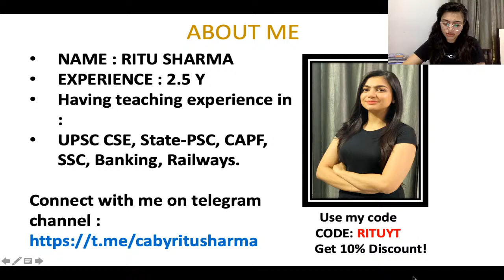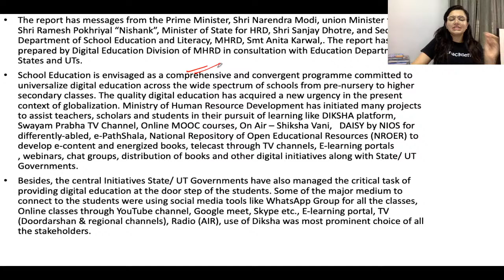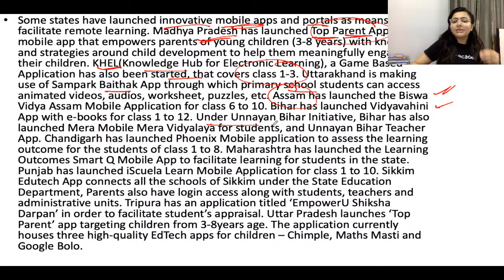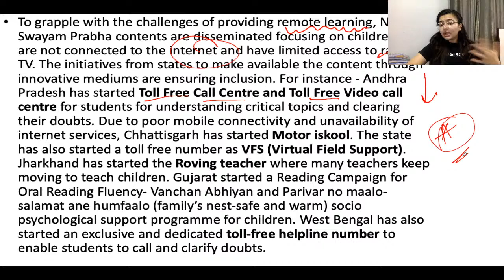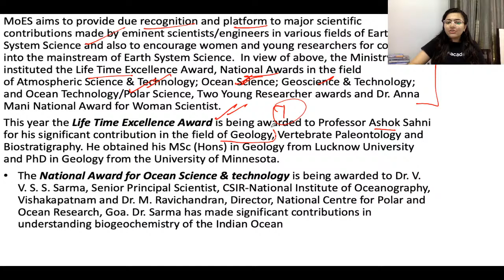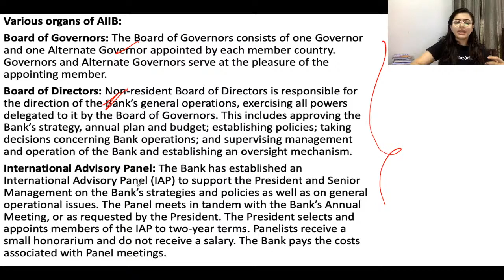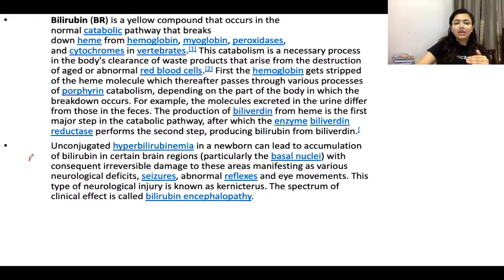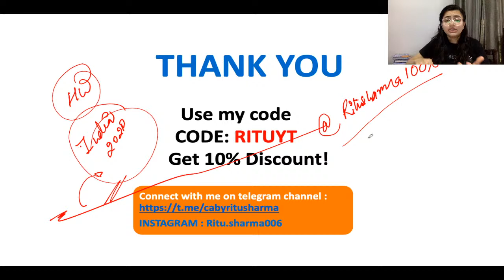Daily PIB Analysis | 29-July-2020 | Crack UPSC CSE/IAS 2021-2022 | Ritu Sharma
Ritu Sharma will be taking Daily PIB Analysis from 29-July-2020 for UPSC CSE. This is a part of the Daily Current Affairs Session and will help you with your UPSC CSE/IAS Preparation.

Ritu Sharma and more top educators are teaching live on Unacademy Subscription.

Unacademy Subscription Benefits:

1. Learn from your favorite Educator
2. Dedicated DOUBT sessions
3. One Subscription, Unlimited Access
4. Real-time interaction with Educators
5. You can ask doubts in live classes
6. Limited students
7. Download the videos & watch offline